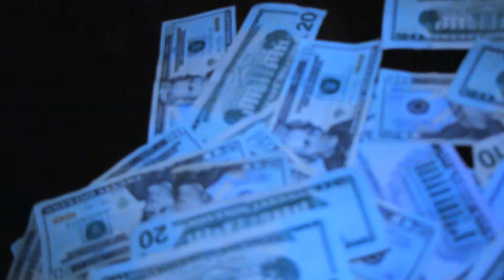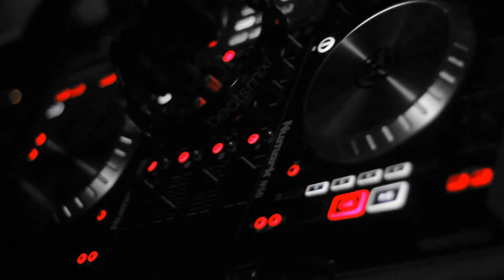Sway Coolit x Lil Tanna Mash Up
Sway Coolit ft. Lil Tanna - Do What I Want
Sway Coolit ft. Lil Tanna - Aint Worried
Dir:// @courtdawgthecam